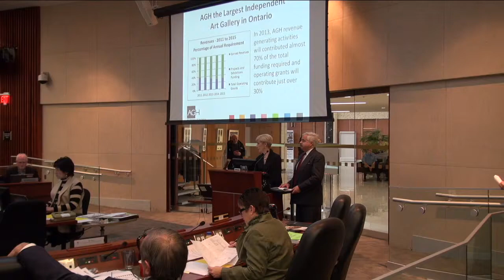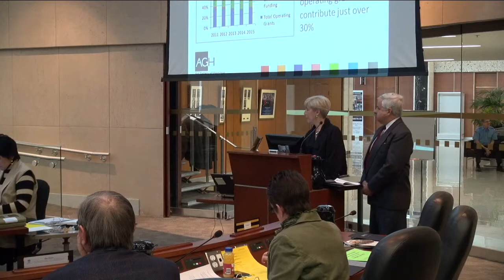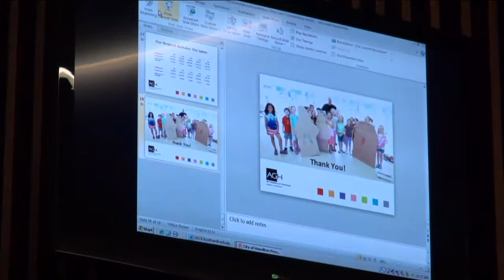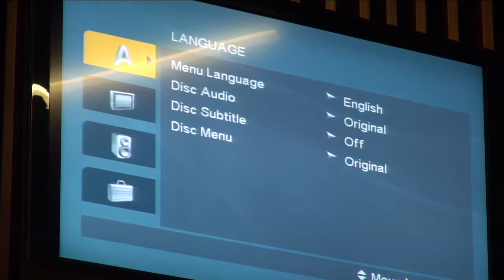Hamilton City Council - GIC - Budget Meeting for January 25, 2013 (Part 1 of 2)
Hamilton City Council met on January 25, 2013 to discuss the 2013 budget.  Presenting were agencies and boards that Council is not obligated to fund in front of GIC, including: Art Gallery of Hamilton, Boris Brott Music Festival, Festival of Friends, Hamilton Beach Rescue, Hamilton Philharmonic Orchestra, Opera Hamilton, Royal Botanical Gardens, and Theater Aquarius.